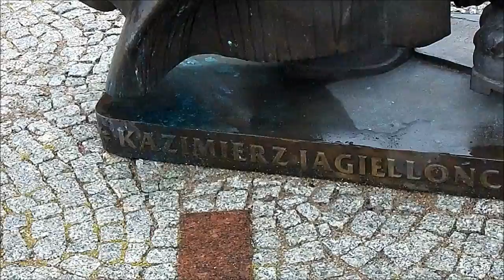Malbork Pomnik Kazimierza Jagiellończyka